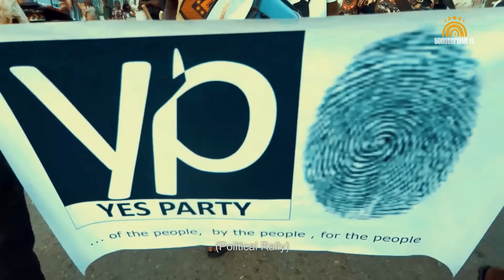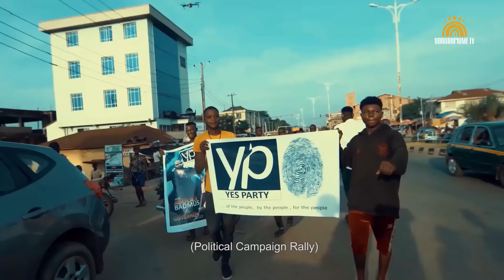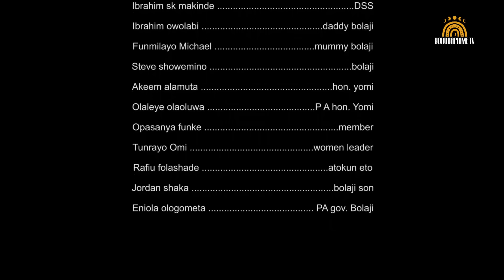AREKEREKE Latest Yoruba Movie 2024 Bukola Arugba/Mr. Latin/Akin Olaiya/Chief Kanran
Latest Music 2024 new release this week

A Nigerian Music 2024 | African Music | Yoruba Music | 2024 Yoruba Music | Latest Yoruba Music 2024 | New Release This Week.

Please SUBSCRIBE to YORUBA PRIME TV Today by clicking on the Subscribe Button and don't forget to activate the Bell notification button to get notified of our latest yoruba movies release updates.